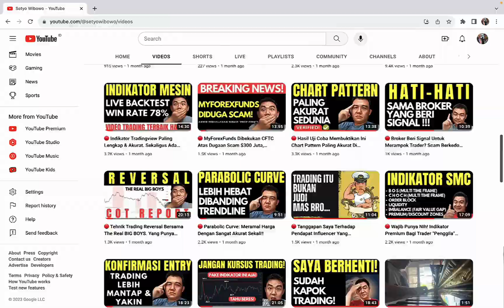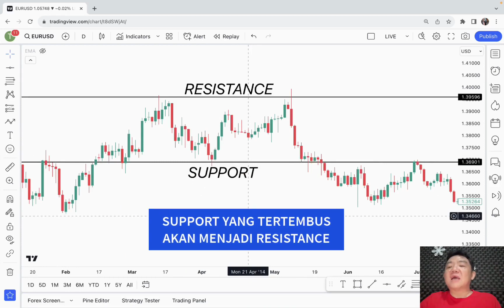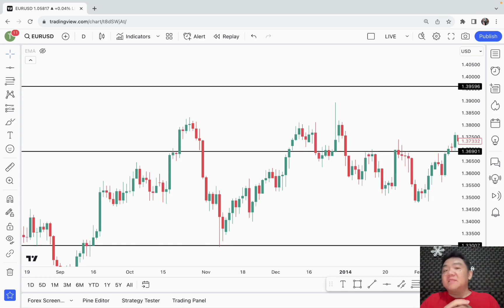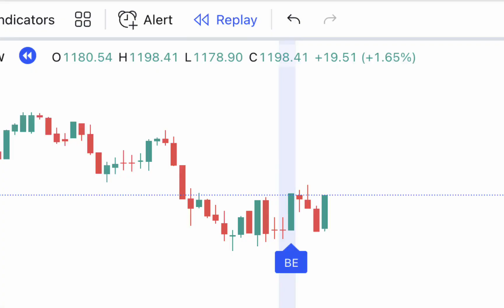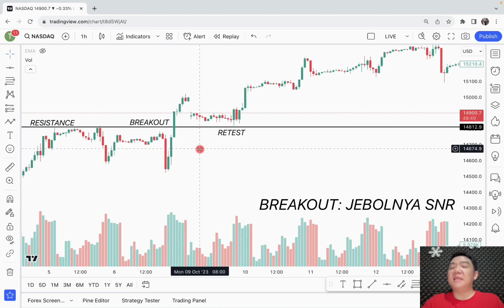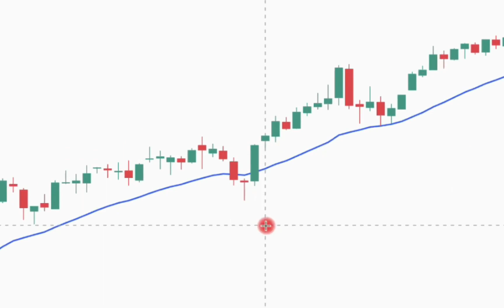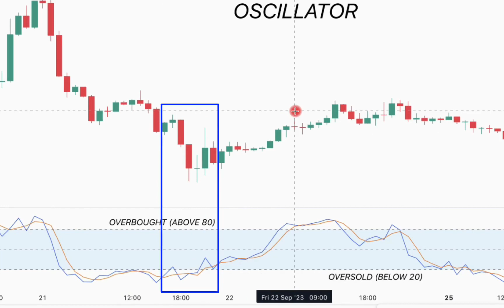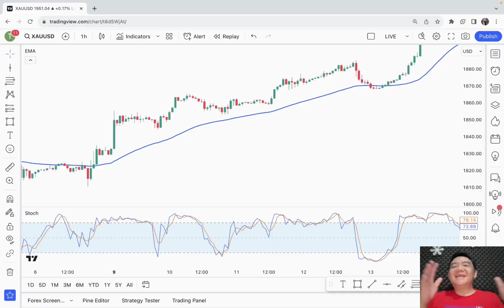🔴 Menjadi Master Analisa Teknikal Dalam 10 Menit New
🔴 Buka akun trading di Broker Forex legal teregulasi BAPPEBTI, FOREXimf!

- 19 tahun Zero Complaints
- Deposit Mulai dari Rp. 350.000
- Bisa mikro lot (0.01)

Paket Indikator LuxAlgo:
- LuxAlgo Price Action Concepts (SMC)
- LuxAlgo Signals & Overlays
- LuxAlgo Oscillator Matrix